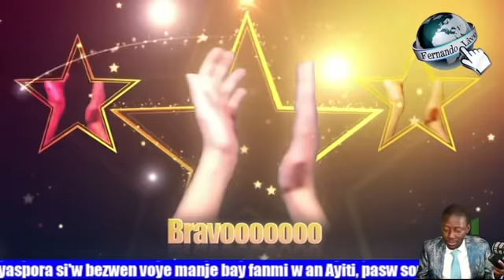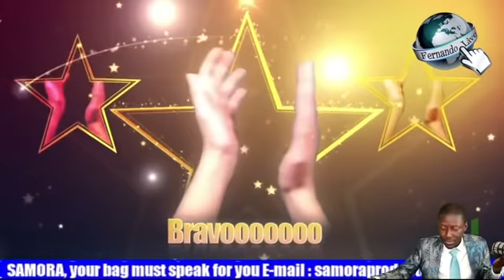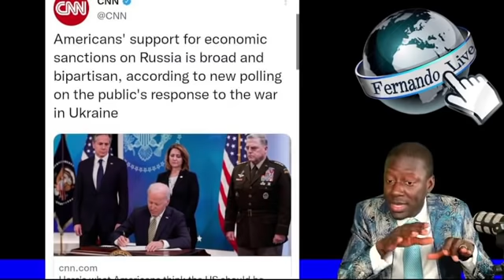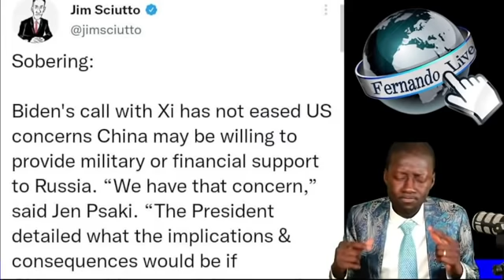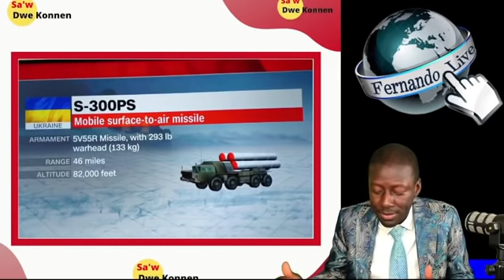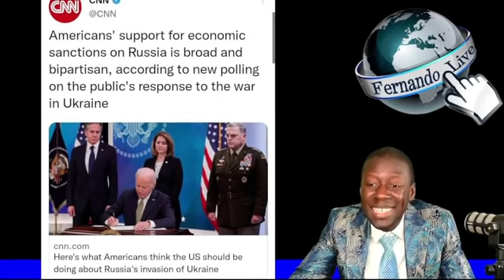Premye Minis Ariel Henry kap dirije Ayiti mande Vladimir Poutine kanpe bonbadman li yo sou Ukraine🇺🇦